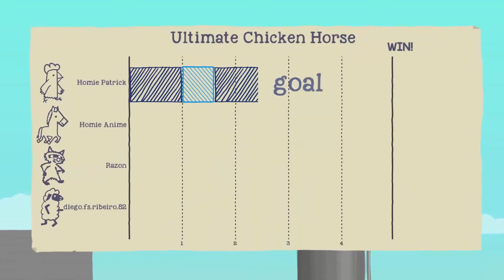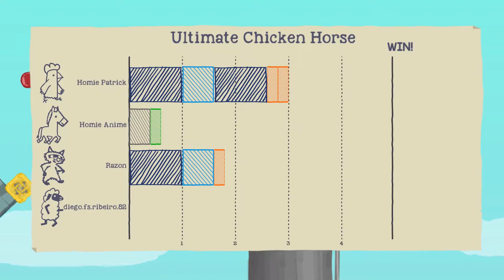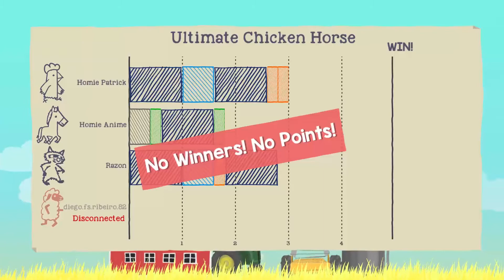This Game Makes You Lose Friends! Ulitmate Chicken Horse | Urdu/Hindi